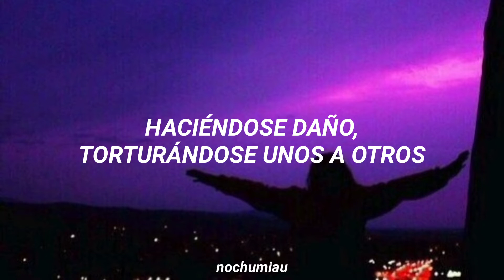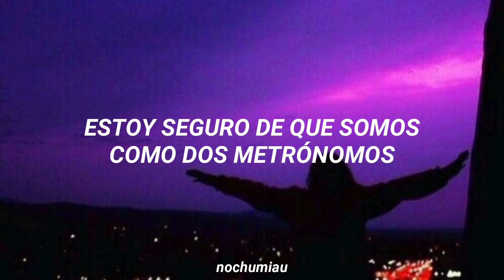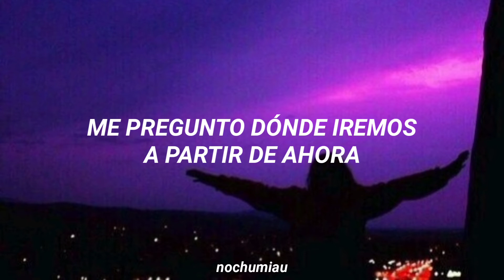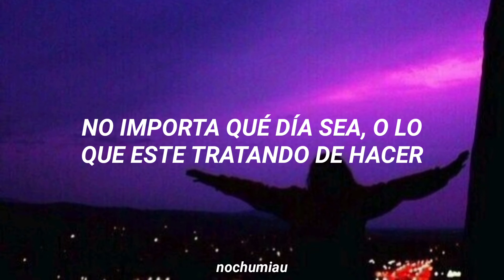Metronome - Mafumafu [sub. español]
¡hola! perdonen los errores ortográficos, prometo mejorar. también son recibidas opiniones sobre cómo mejorar, como las fuentes, imágenes, títulos, etcétera. espero lo disfruten.